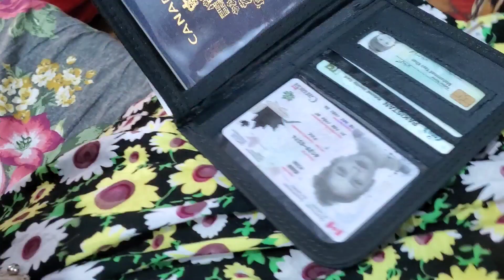yasir to gay Canada. ab meri bari